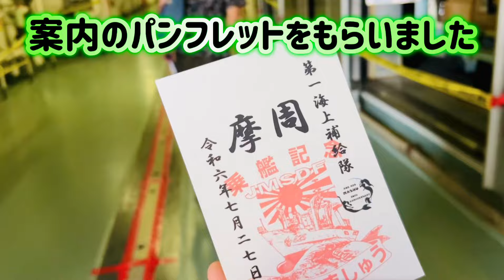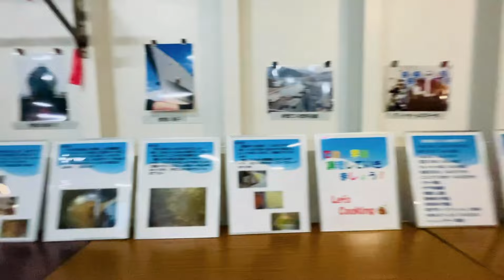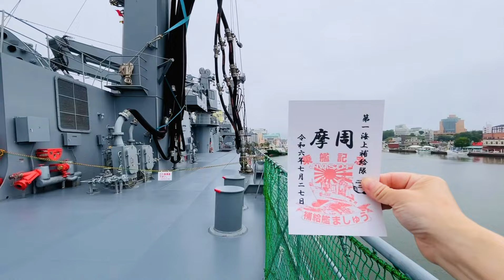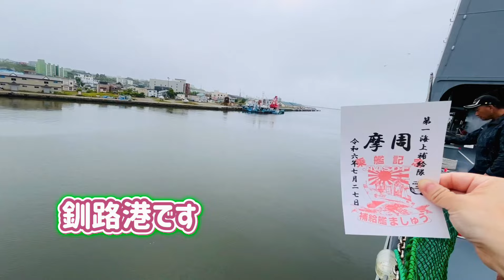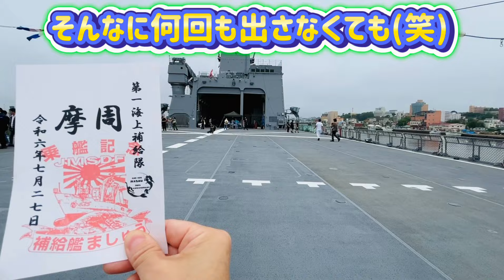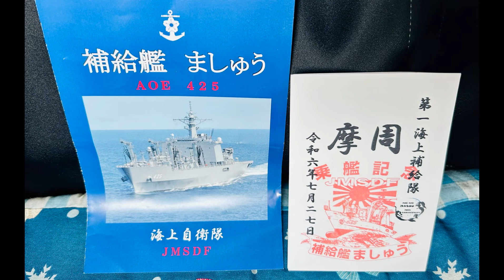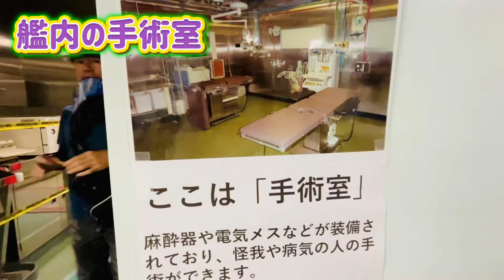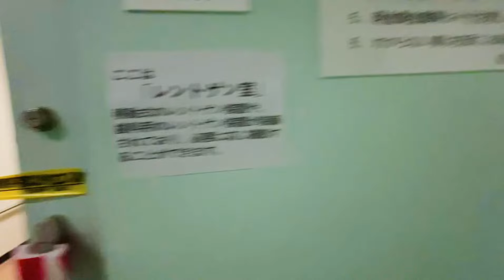【釧路霧フェス2024】海上自衛隊補給艦ましゅう一般公開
最新動画UPしました！イイネ。高評価。併せて宜しくお願い致します٩( ''ω'' )و

💃ZUMBAダンス💃
✈航空祭✈航空自衛隊
🎣釣り🎣潮干狩り、山菜採りなどのアウトドアもYouTubeにUPしてます。宜しくお願い致します(^_-)-☆